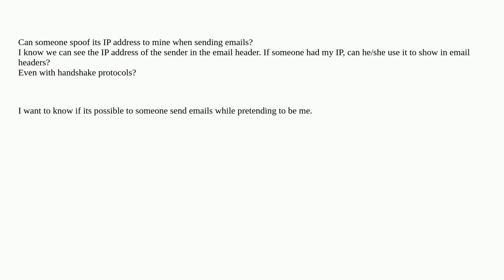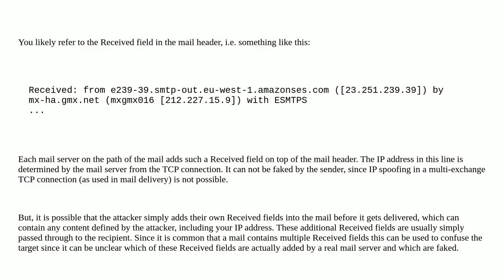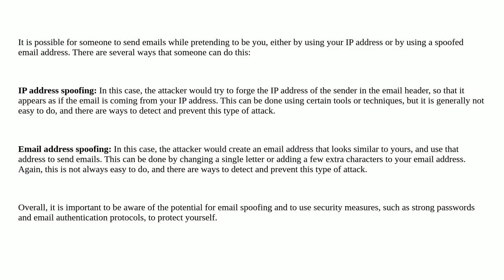Can someone spoof its IP address to mine when sending emails?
A special thanks goes out to the community

  ip-spoofing ip email